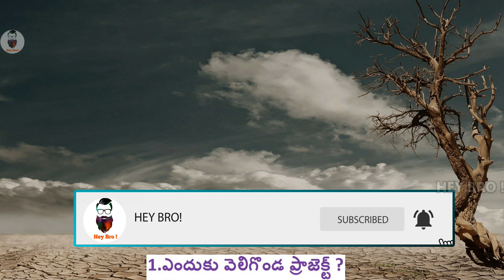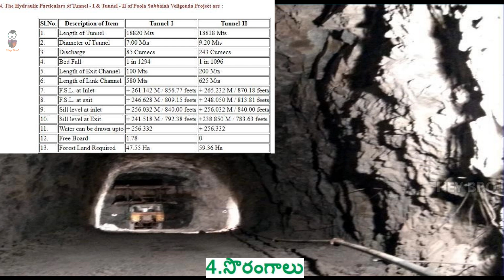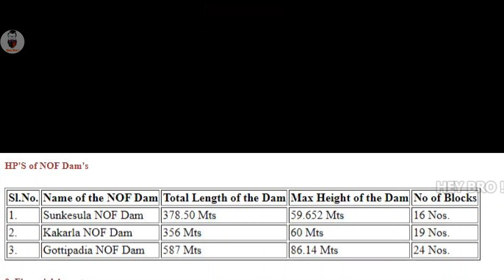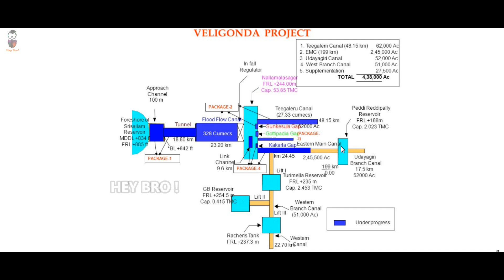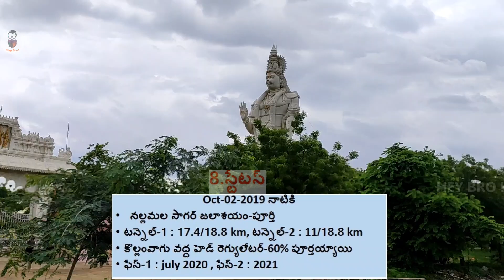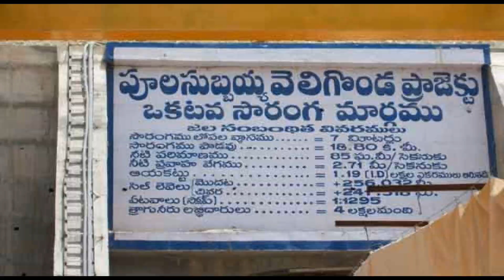veligonda project details|| వెలిగొండ ప్రాజెక్ట్ వివరణ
Veligonda Project is an under construction irrigation project located in Markapur, Prakasam district in Andhra Pradesh, India.When completed, the project will provide irrigational facilities to 459,000 acres and drinking water to 1.5 million people in 29 Mandals of fluoride and drought affected areas in Prakasam district, Nellore district and Kadapa district by diverting 43.5 TMC of floodwater of Krishna River from foreshore of Srisailam Reservoir near Kollamvagu and proposed to store in Nallamalasagar Reservoir. The water for the project is drawn through two 18.8 km long tunnels across Nallamala hills. The project has been renamed to Poola Subbaiah irrigation project.

The construction includes two parallel tunnels of 18.8 km with 9.2 m and 7 m internal diameter and 21.6 km Flood flow canal for the water transmission system linking with Srisailam Reservoir up to Guntur-Kurnool road. The project is being implemented by double shielded tunnel boring machine to make the tunnel without disturbing wildlife in  Nagarjunsagar-Srisailam Tiger Reserve.